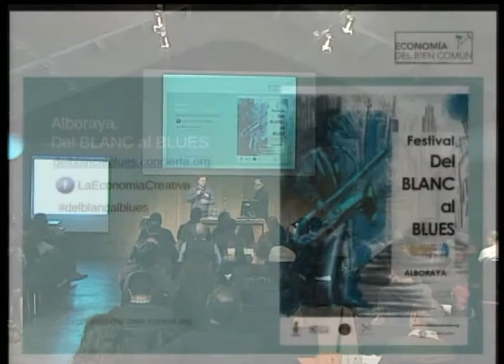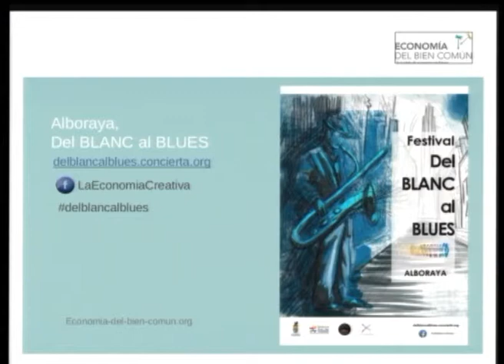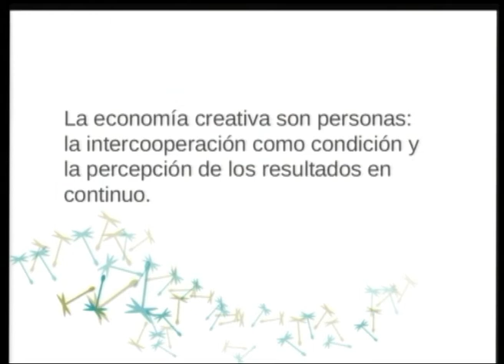Charla Alboraya: Del Blanc al Blues.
1º Encuentro Estatal de Municipios del Bien Común.
23 y 24 de Noviembre en el Medialab Prado. Madrid.

Ponente: Francesc Pastor.

Buena Práctica: Del Blanc al Blues

En la Matríz del bien Común:
E1: Efecto social. Dignidad humana.